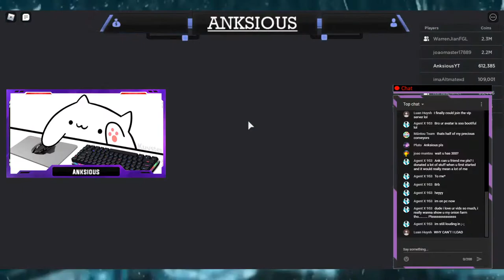*NEW* 💰ROLLING IN THE DOUGH IN SKYBLOCK!!💰 (Roblox)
Link to the bois channels!

Music from channel name:
Free Use Worldwide Sounds